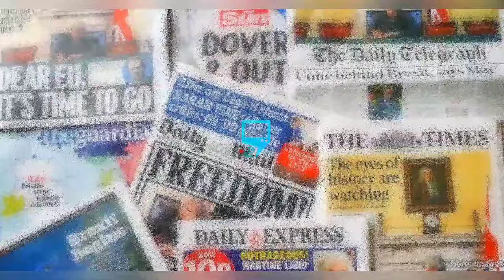WHAT A MESS YUL EDOCHIE & JUDY NEVER SAW THIS COMING AS ACTRESS YVONNE JEGEDE EXPOSE